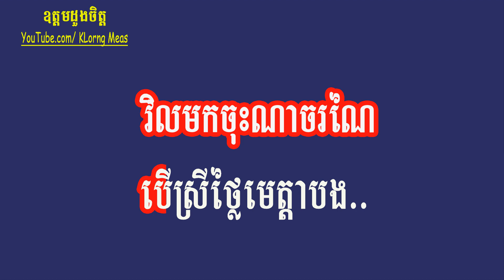ឧត្តមដួងចិត្ត ភ្លេងសុទ្ធ ស្តាយច្រៀង ស៊ិន ស៊ីសាមុត, Ot Dom Doung Chit, Karaoke Khmer for sing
• បទ [ ឧត្តមដួងចិត្ត ភ្លេងសុទ្ធ ស្តាយច្រៀង ស៊ិន ស៊ីសាមុត ]
• និពន្ធបទភ្លេងនិងទំនុកច្រៀង៖ មរតកដើម
• រៀបចំអក្សរខារ៉ាអូខេ ដោយ Channel/ KLorng Meas
• karaoke khmer ភ្លេងសុទ្ធ
• karaoke khmer  for sing
• ខារ៉ាអូខេ ភ្លេងសុទ្ធ